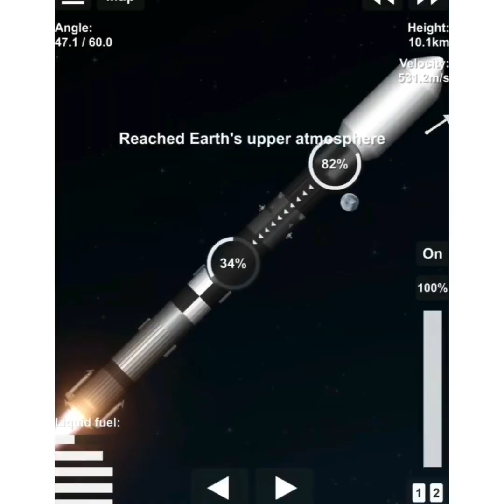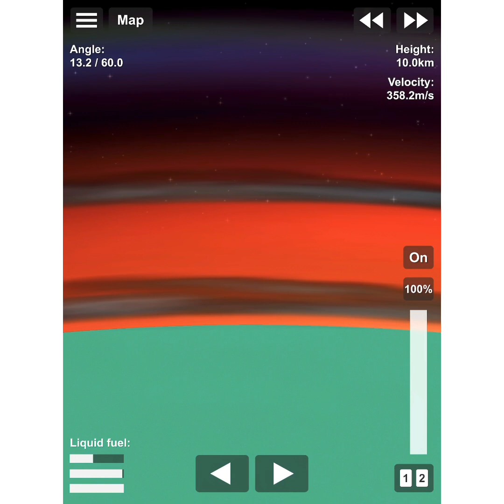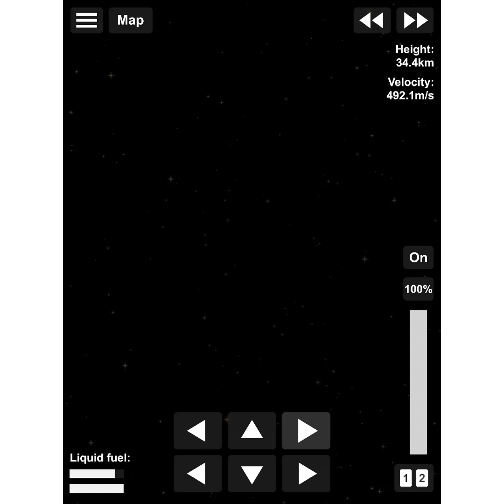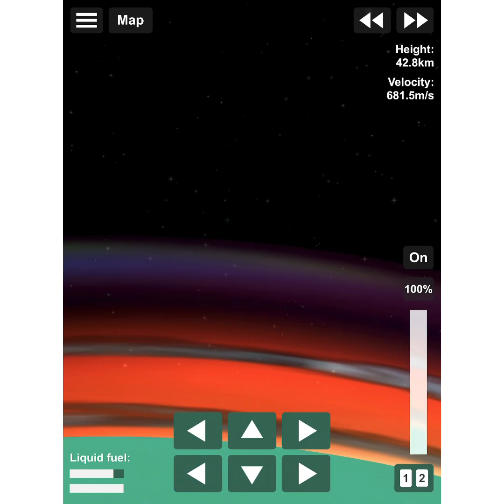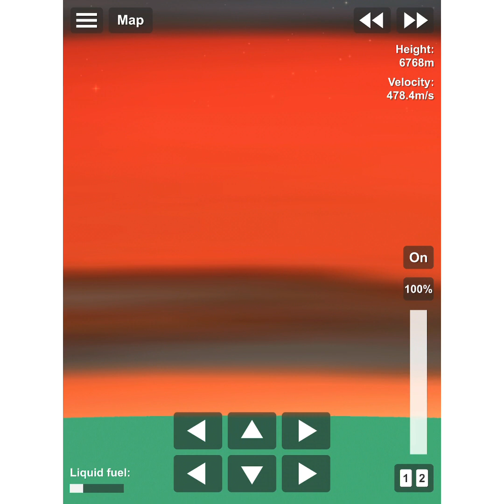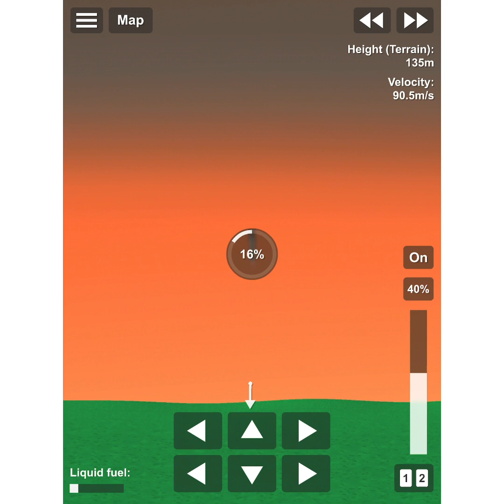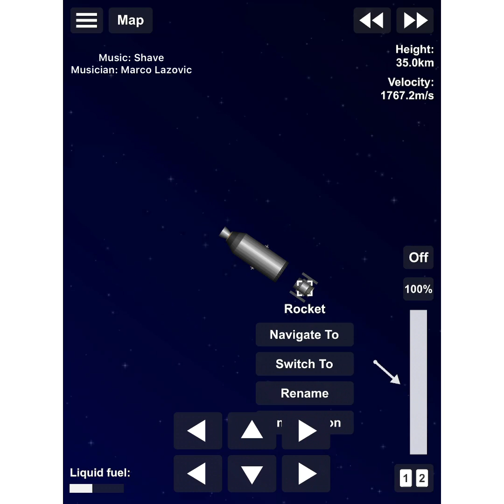Spacer lift Test launch - AOAMO 1 | BananaSpace